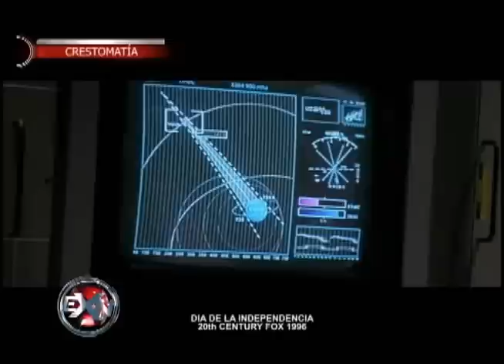EXN OFICIAL 2012 parte 3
La polémica edición de Extranormal que trató sobre las profecías del año 2012. Un programa especial que dejó huella. Invitados Expertos en la materia: Angel Farpón, Constantino Jiménez y Octavio Elizondo